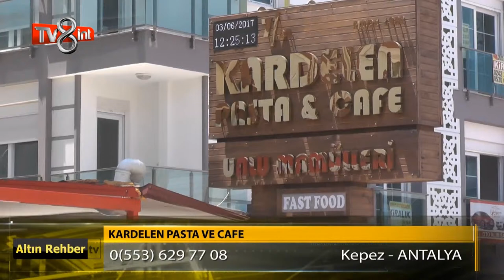Kardelen Pasta ve Cafe